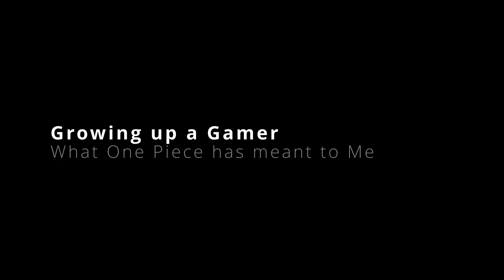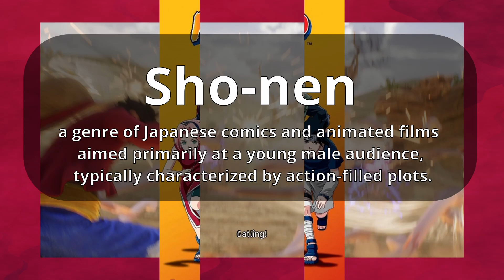Growing up a Gamer - What One Piece has Meant to Me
Growing up as gamers, we often find as much entertainment in Anime as in Video Games. One Piece in particular has meant a lot to me. And I'd like to share that as well as hear similar stories from other fans.

Chapters:
00:00 Intro
01:43 The 4 Kids Dub
04:46  In Desperate Need of a Distraction
08:26 Falling in Love
12:17 Takeaway